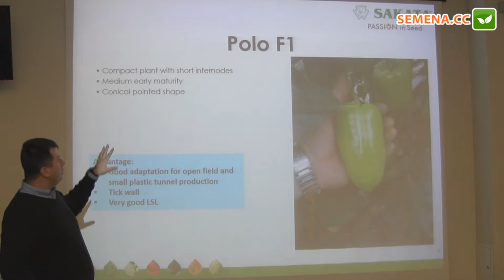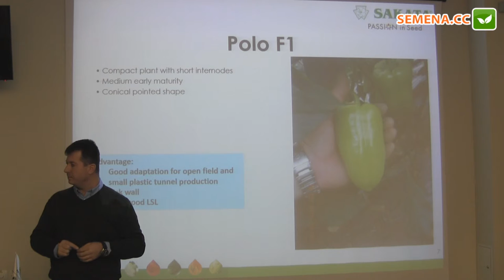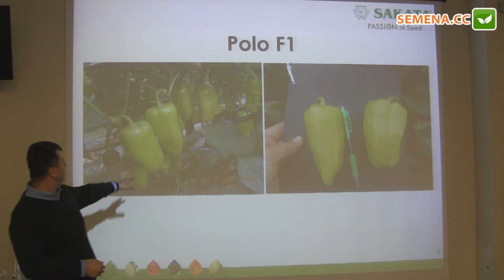Поло F1 перец (Sakata) семинар 24.11.2016